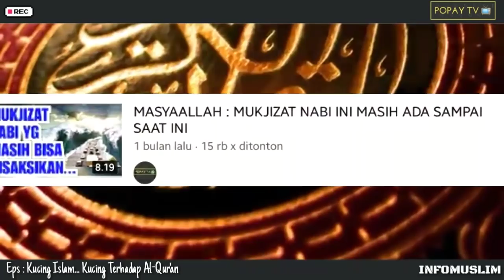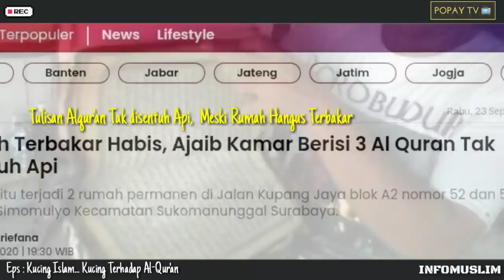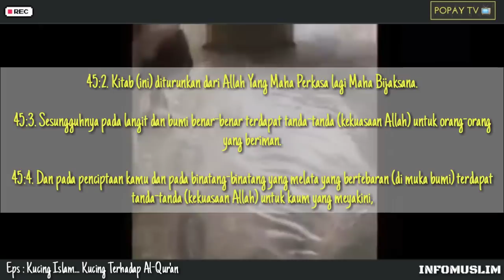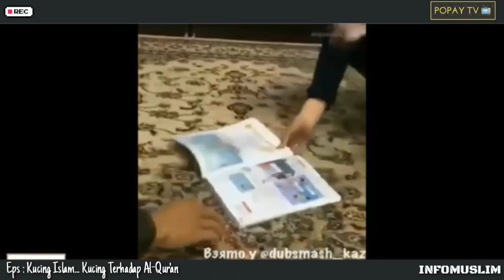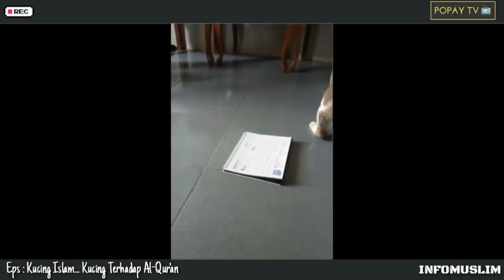MASYAALLAH : 10 EKOR, TAK SATUPUN MAU MENGINJ4K AL-QUR'AN | Ketika Kucing di Beri Al-Qur'an & Biblle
Ketika Hewan Tahu Mana yang Benar dan Terjaga dengan yang sudah berubah ubah.. masyaallah..

Background Nasheed : The best Pearl : Muhammad Al-Muqit (opening)